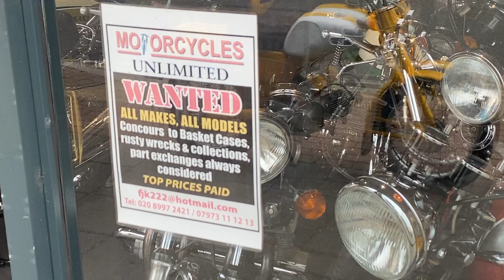Yamaha YG80 Trailmaster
Year: 1963 Very Rare Japanese USA Market Two Stroke, Very Similar to a
FS1E in Many Ways, For Sale: £3789